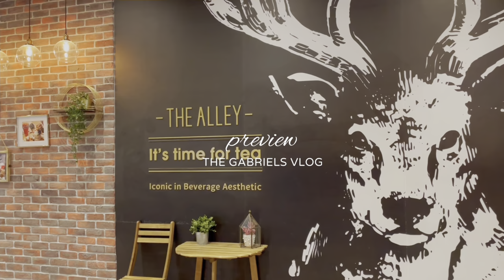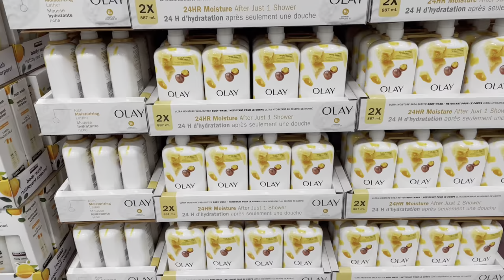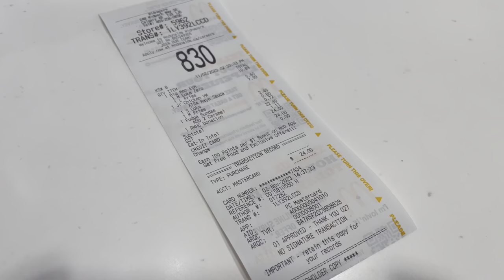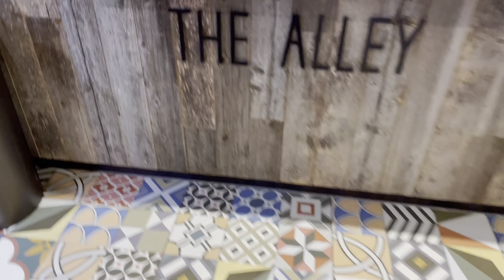canada vlog 🇨🇦 — costco shopping • visiting chinook mall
Love lots, The Gabriels 🧸